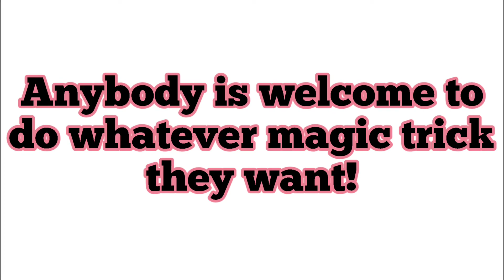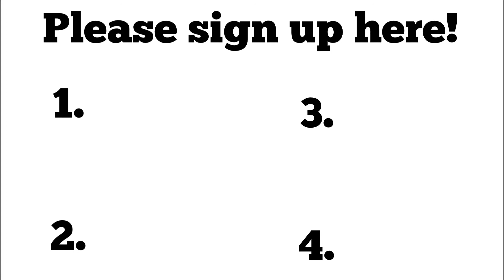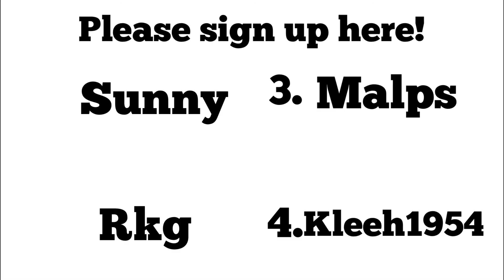MAGIC SHOW PART ONE/DINNER/SIGNING UP!!!